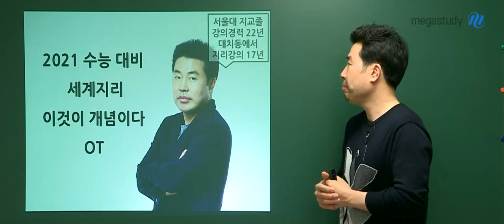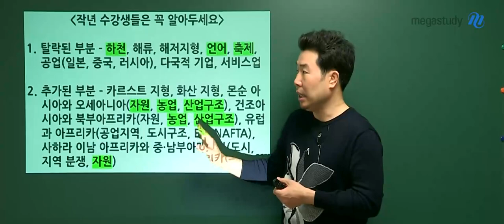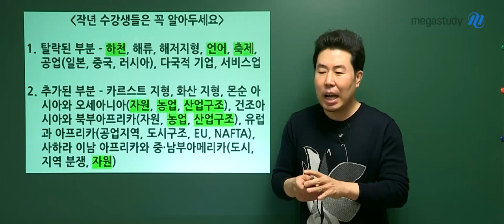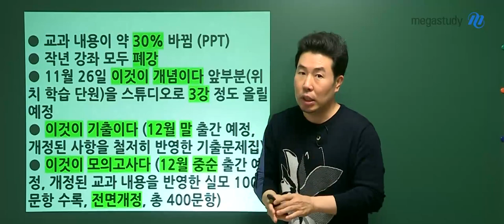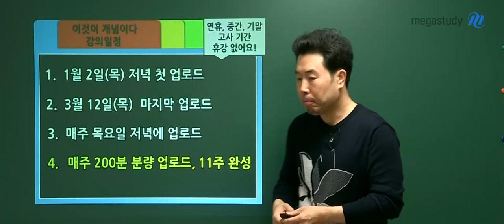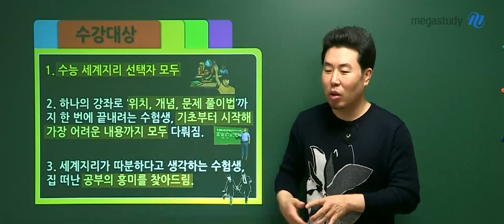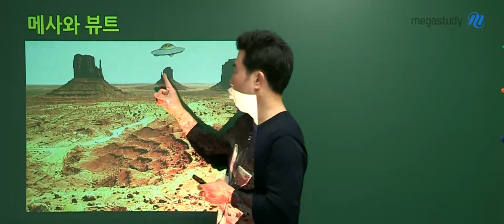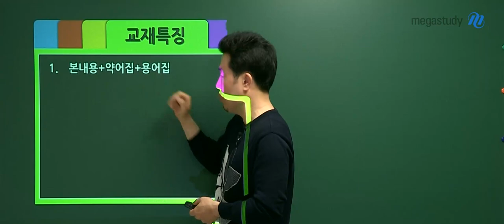[메가스터디] 지리 이기상 쌤 - ☆★2021 수능 대비 세계지리 이것이 개념이다 [OT]☆★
[세계지리] 이것이 개념이다

01. 평가원 출제의 맥을 읽는 정확함, 수능을 수능답게! 실전형 강의

02. 위치+개념+자료+심화까지 이기상 선생님의 모든 것을 쏟아부은 강의

03. 기출유형도 걱정없이 정리!

04. 흥미와 이해를 중시하는 강의

▶이기상 선생님의 강좌에 대해 더 알고싶다면?